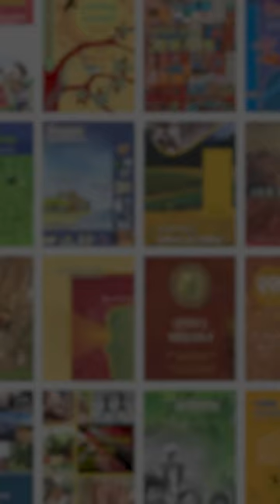NCERT | Deemed-to-be University | Union Education Minister